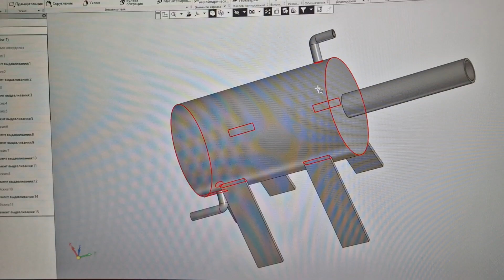4 февраля 2023 г.